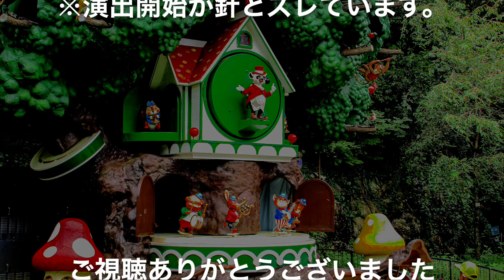高知県立のいち動物公園からくり時計(高知県)[設備からくり238]